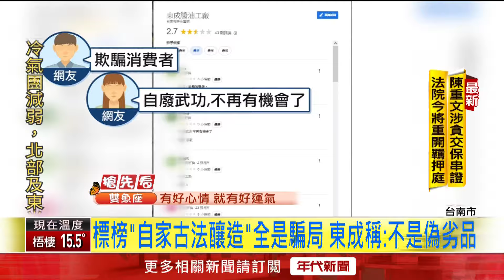認「外購再加工」遭狂洗1星負評！ 東成：絕非偽劣或偽摻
台南老牌東成醬油，因為購買其他大廠的醬汁做為原料加工再製，引發消費者信心崩盤，網路評論狂刷一星，長期支持的小吃攤，也有打算要換廠牌，東成雖然認了以外購產品當基底，但也強調產品絕對沒有偽劣的問題。

下載【年代電視】APP：
iOS平台：